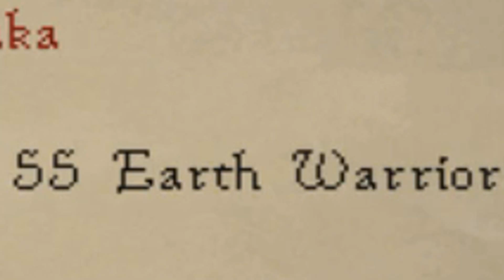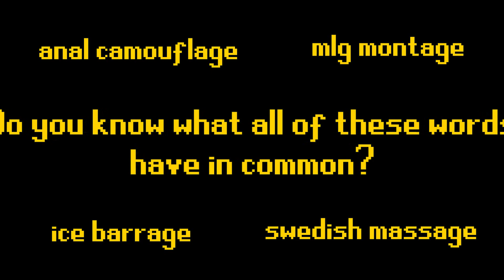OSRS DMM (Deadman Mode) is Illuminati Confirmed - Manslaughter #12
Hello and welcome to the 12th episode of our OSRS Deadman Mode Manslaughter adventures! Join me this time as we train slayer for broad bolts and...that's about it really. P.S. DMM is illuminati confirmed.

If you enjoyed this video and want to support the channel, flex on the like button, tell me what your favorite part was, tell a friend about the gainz they're missing, and subscribe for more if you haven't already! Thanks a bunch!

Keep making those gainz! 💪